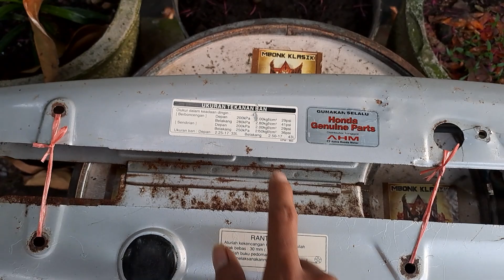ketengkas tutup rantai honda kirana ORIGINAL